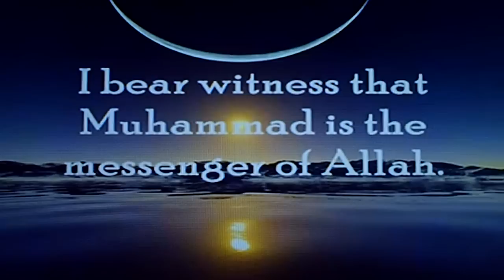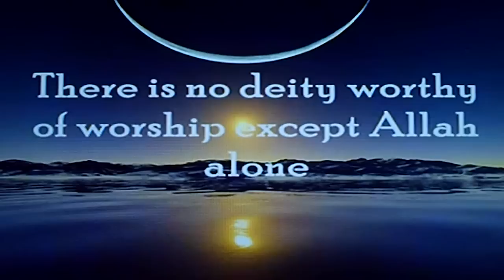Adhan - Beautiful Call To Prayer Arabic With English Subtitles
ADHAN MUSLIM CALL TO PRAYER - ADHAN IN ARABIC WITH ENGLISH SUBTITLES.